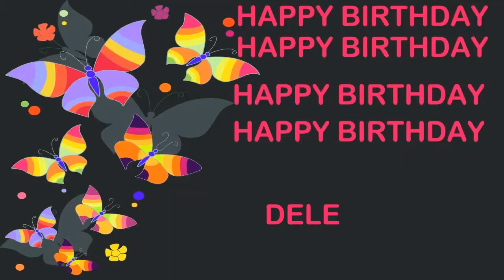Dele Birthday Postcards & Postales